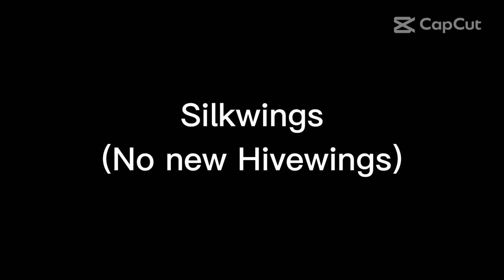All of my new Wings of Fire Early Access OCs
These are all the OCs I made while I wasn't posting.
I think my next video will be a Rainwing Fashion show with Riflebird or Looking at all the Junk OCs I have in my Customizer.